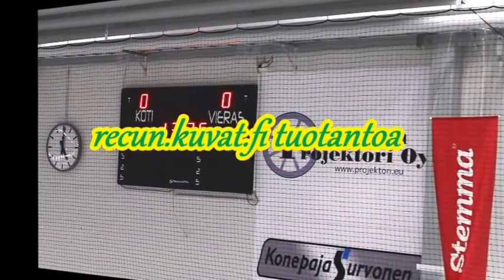KPK Akatemia - MAKO Ääniä kaukalosta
recun.kuvat.fi